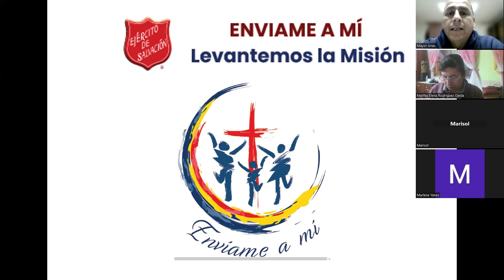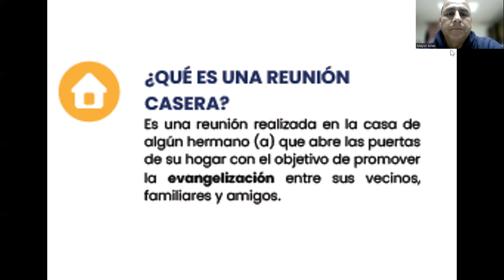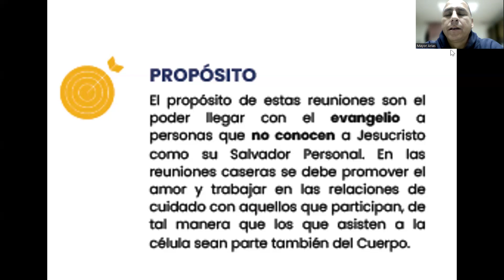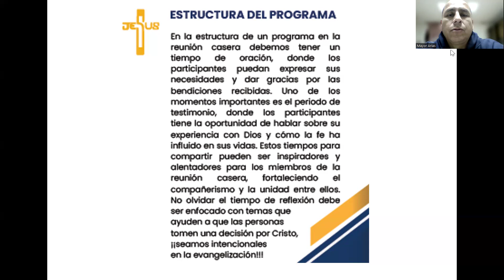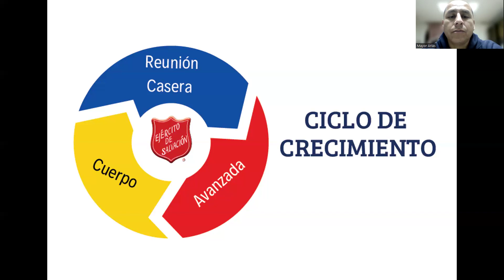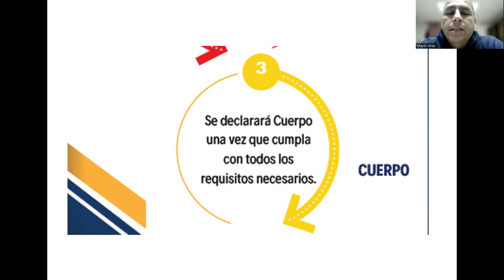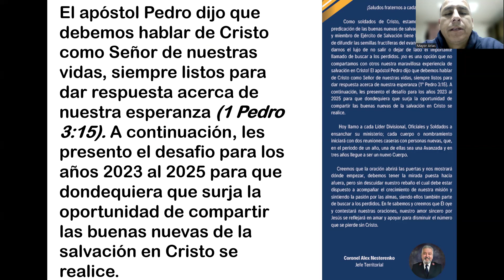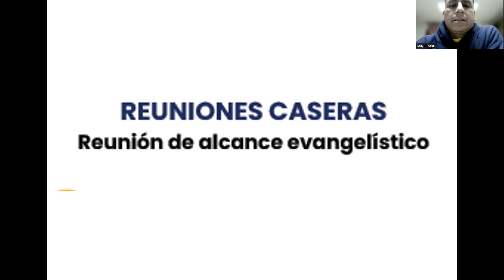Taller Reuniones Caseras Quito Sur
Un estudio sencillo sobre las Reuniones Evangelisticas Caseras. Envíame a mí.